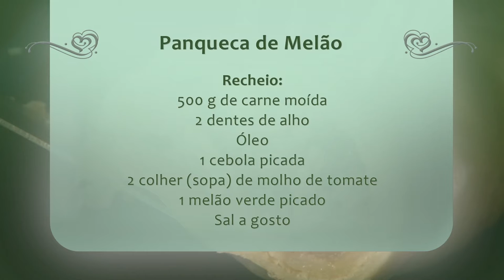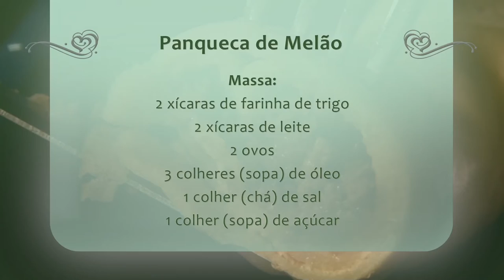Receita: Panqueca de Melão - Rio Grande Rural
O município de Nova Santa Rita é conhecido como a Capital do Melão. Em época de safra, a gente foi até lá para conhecer a produção e aprender uma receita de panqueca salgada de melão.

- Massa:
2 xícaras de farinha de trigo
2 xícaras de leite
2 ovos
3 colheres (sopa) de óleo
1 colher (chá) de sal
1 colher (sopa) de açúcar
- Recheio:
500 g de carne moída
2 dentes de alho
Óleo
1 cebola picada
2 colher (sopa) de molho de tomate
1 melão verde picado

Programa #943